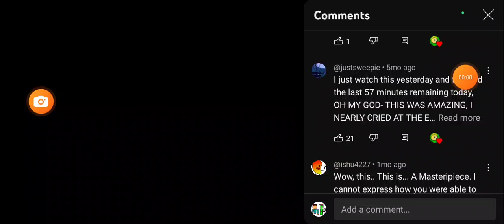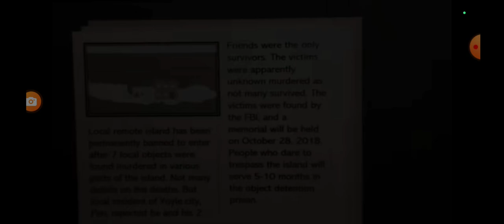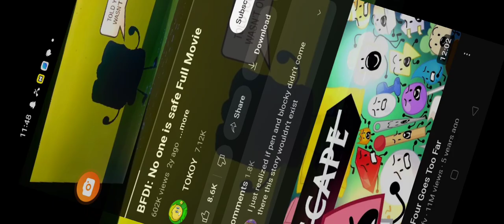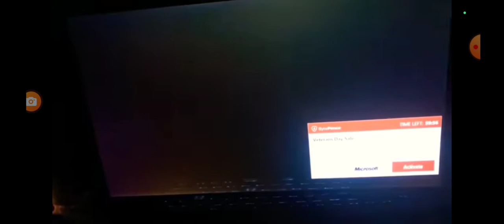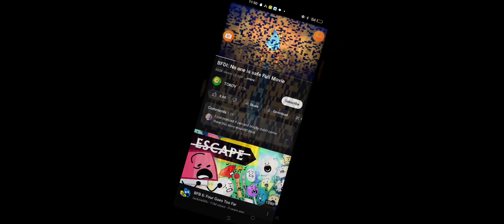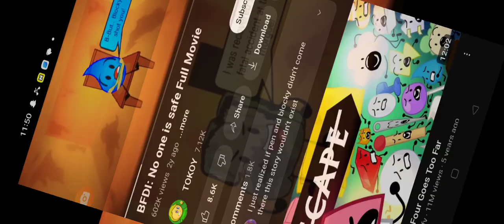bfdi movie:we're not safe (not my video)